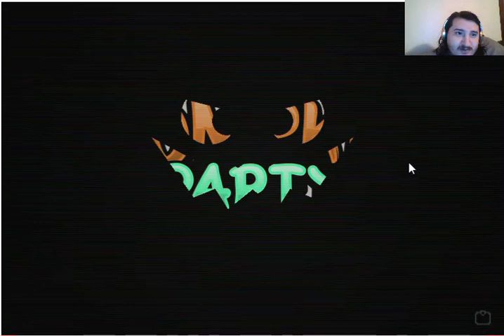Having A Blast with This Wierd Golf Game I Pumpkin Party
See if you can't beat my scores.